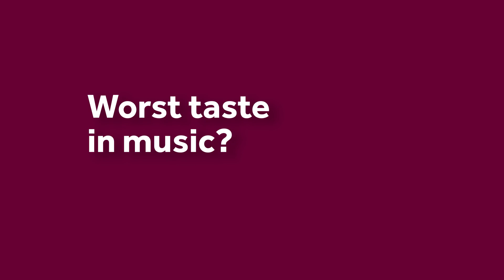Inside the Dressing Room: Jonathan Kodjia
Best dressed, the most skilful, worst taste in music... Jonathan Kodjia passes his judgement on fellow team mates.

👻  Add us on Snapchat: avfcofficial